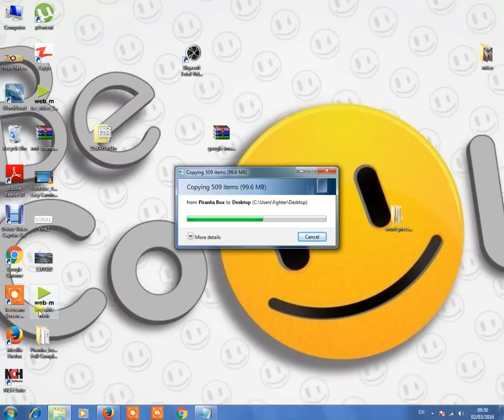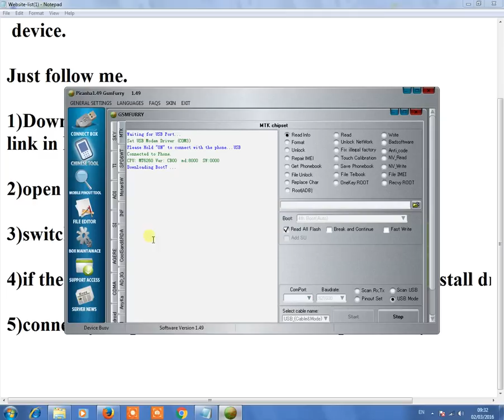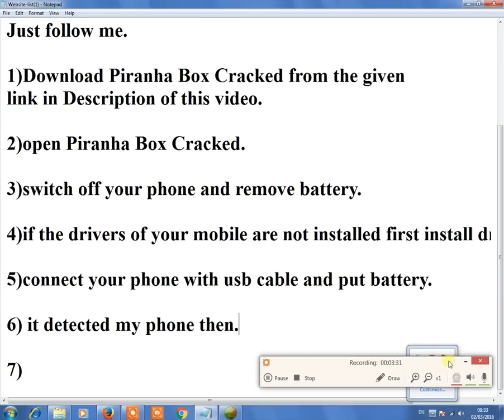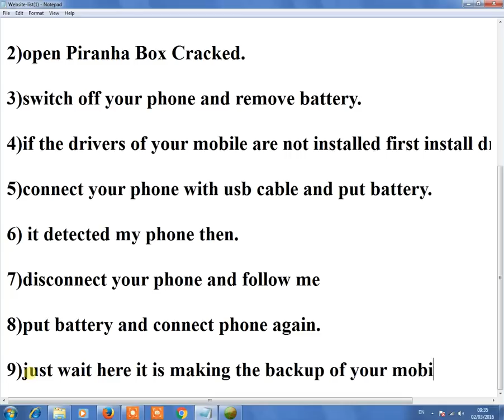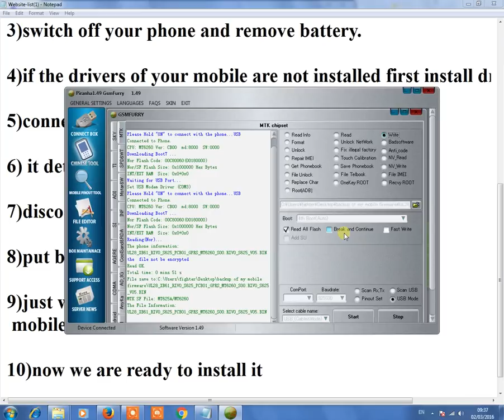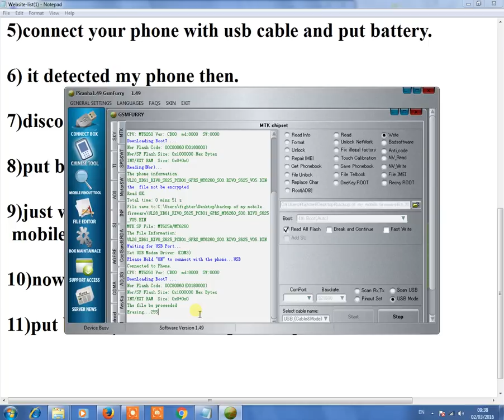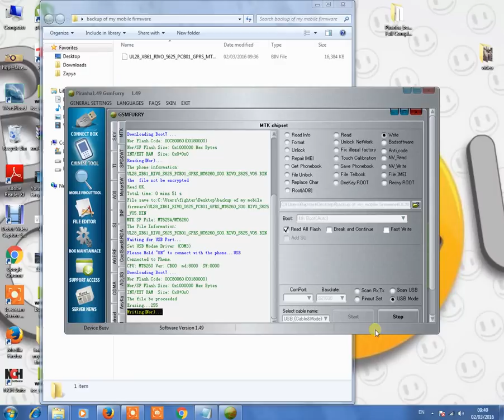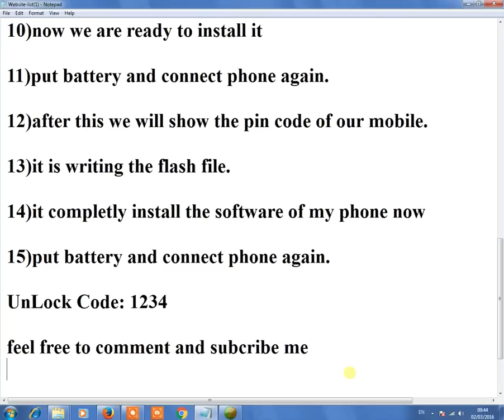Install the software of any android mobile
For above link you can download a window 8.1.. This software will properly work on it.

What is Piranha Box Cracked?
Piranha Box cracked is basically a software. Which is used to
• Read info of your mobile
• Read the firmware of your mobile phone (mean you can easily make a backup file of your mobile phone which you can easily install again in this mobile or the same model of other mobile)
• Write the firmware(Mean when you made flash file above it is easily install able with this software)
• Format your phone

Untitled
• Unlock your phone security code
• Repair IMEI
• And many more things you can do by using Piranha Box cracked.

based android and small phones. To install the firmware we can not need any device with it. Only we need these things.

• Piranha Box cracked
• MTK or SPD processer based Mobile phone
• USB cable
• Flash file

Which mobiles are used with Piranha Box cracked?
This is used with china mobiles some mobiles companies are given below
1. Q mobile
2. Voice
3. RIVO etc.
These types of companies supported this tools.
How can we use Piranha Box cracked?
• Then check your mobile phone drivers is installed. If not installed then first install the drivers of your mobile phone.
• Then open this file.

Untitled

• Then select Chinese tool
• Then select on MTK or SPD which processer is used in your phone.
• Power of your phone
• Remove battery
• Click on read info , and below click on USB mode and select cable name USB (cable & mode)
• Put the battery and connect it with USB cable.
• Then you can see on your screen like this
• IF you want to read flash file of your mobile phone then click on read and again Put the battery and connect it with USB cable.
• Same like this if you want to install the software then click on write.
• Chose .bin file(flash file or software file)

• Then click on start on put the battery of your phone in it and connect your phone with USB cable.
• Then it show starting on screen and after few minutes it can easily install the firm ware of your mobile phone.

For downloading

Piranha Box Cracked(flashing tool for mtk or spd based device)

This video contain on the complete of installing a software , unlock a mobile , and read and write flash file of your mobile..

how to install the software of any mobile.

how to break lock of any mobile

how to restore of any mobile

how to read pattern of any android mobile

how to flash any mobile

how to generate flash file of any mobile

how to download firmware of any mobile'

install the software of q mobile
install the software of rivo mobile
unlock your qmobile